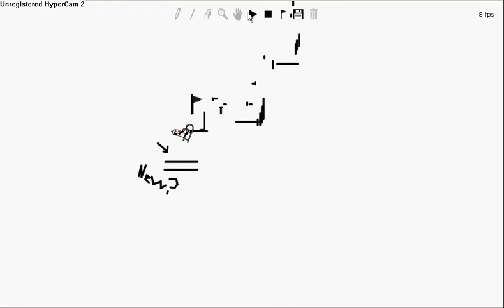new stall?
a pinch head manual stall :P